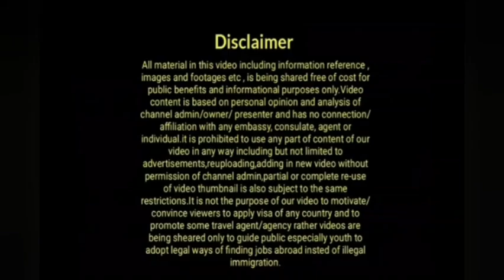Uk Home Office's Big Emergency Announcement|Uk Illegal Immigrants News|Uk Latest News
illegalimmigrants Uk Latest News